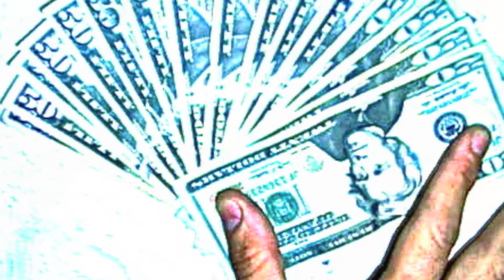Dear Dinosaur: Kiss The Shark